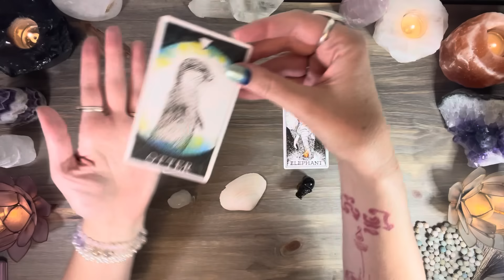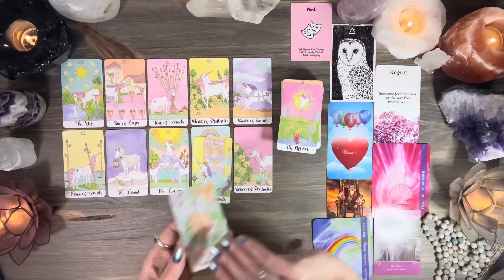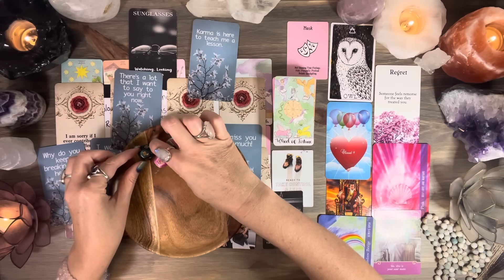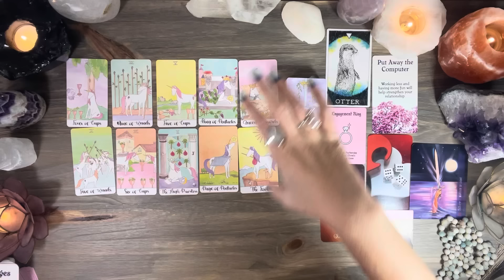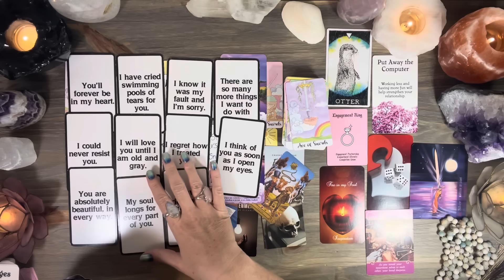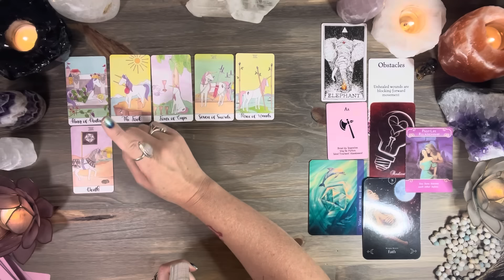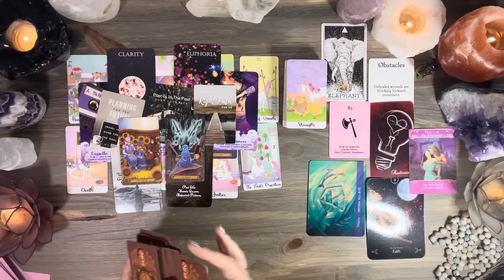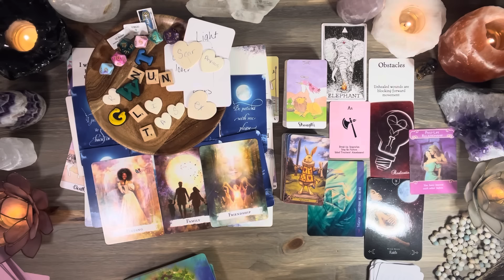❤️‍🔥💞🎶 Their CURRENT FEELINGS for You!? ✨🔮 Pick A Card Love Tarot Reading *DETAILED *TIMELESS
There are 2 Levels!

Beware of Scammers! I DO NOT DO READINGS VIA WHATSAPP! nor will I solicit in the comments!

NEVER EXPECTED, but always very appreciated***

This is a Pick a Card video, take a moment to review the piles and choose the one you are most drawn to.

⏱Timestamps⏱
Intro 0:00
Pile 1 3:53
Pile 2  46:45
Pile 3  1:22:54

Dynamic Energy Healing Session info

**TAROT DECKS**
Crystal Unicorn Tarot
Tarot in Wonderland (full size version)
Gilded Tarot Royale Deck

**Oracle Decks**
The Wild Unknown Animal Spirit Deck
All Things Intuitive Messages of Love Oracle Cards
Island Time Wellness Cards (small pink cards)
Arrows of Love Oracle- Mystic Moon Oracles
The Untold Truths of the Heart Oracle - Aquamoonlight (etsy)
Archangel Metatron Self-Mastery Oracle
The Epiphany deck -  etsy

Message Card Decks
(most are from Etsy- its a great resource for independent decks)
Andromeda Skies- love oracle (etsy)
Confessions of the heart oracle - QueenOfCoinStudios (etsy)
Love Potion Love Message Cards (sunset cards)- CrystalHealingCafe (etsy)
Moon Messages (Blue) - DivineTime1111 (etsy)
Cupids Desire Love Messages - IntuitiveEnvisions (etsy)
Twinflame Oracle Deck - AquaStarGoddess (etsy)
Liv Tarot Oracle shadowdeck (no longer in print, but she has lots of great decks)
White Rose Guidance Love Messages vol 1&2 @whiteroseguidance
Hermit Tarot @hermittarot
High Priestess 1111 Love message cards love-messages.html
The Hidden Truth Oracle- All Things Intuitive
Blossoming Messages Oracle- Etsy

White Capiz Lotus Tealight Candle Holder seen in all Videos- From World Market

🛒Amazon Store Front (lists of Tarot & Oracle Decks and Items I use)

   🙏🏻Channel Wishlist!- Donate a Deck to the channel ( and get a video shoutout)

💗About Me💗
Joy, Florida USA
🔮 Intuitive Channeler, Tarot Reader, and Energy Healer
Offering Insight and Guidance on Love, Life, Spirituality and Everything in between!
Libra☀️ Libra🌙 Aquarius ⬆️
Libra , Scorpio and 8H Stellium

I am available for Personal Readings... See booking info above!